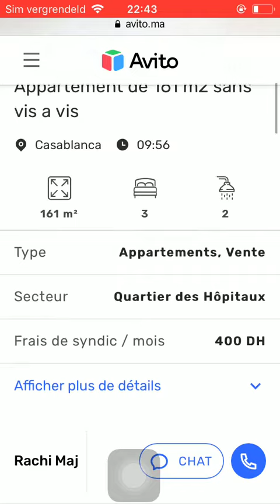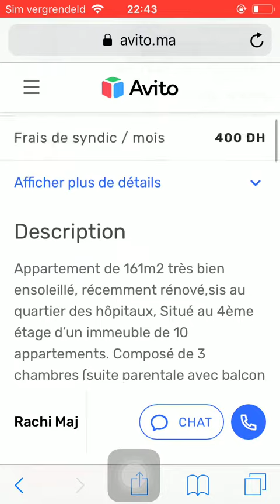House for sale Casa Blanca #103, Huis te koop Casa Blanca, Maison à vendre